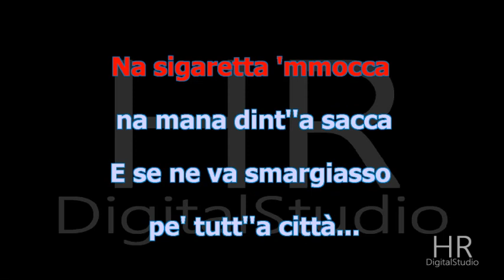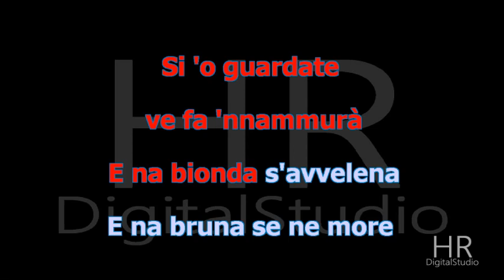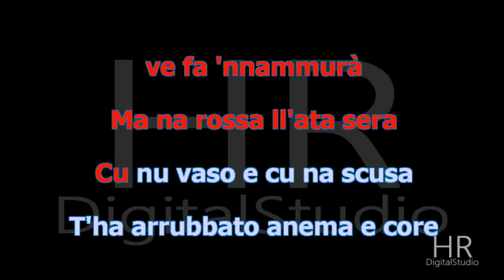'O SARRACINO (Nisa - Carosone) Karaoke Fair Use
Arrang. Umberto Fragagnano
HRDigitalStudio®produzione 2021
TESTO
Tene 'e capille ricce ricce
Ll'uocchie 'e brigante
e 'o sole 'nfaccia
Ogne figliola s'appiccia
si 'o vede 'e passà
Na sigaretta 'mmocca
na mana dint''a sacca
E se ne va smargiasso
pe' tutt''a città...
'O sarracino
'o sarracino
Bellu guaglione
'O sarracino
'o sarracino
Tutt''e ffemmene
fa suspirà
È bello 'e faccia
è bello 'e core
Sape fa 'ammore
è malandrino
è tentatore
Si 'o guardate
ve fa 'nnammurà
E na bionda s'avvelena
E na bruna se ne more
è veleno o calamita?
Chisto a 'e ffemmene
che lle fa?
'O sarracino
'o sarracino
Che bellu guaglione
Tutt''e ffemmene
fa 'nnammurà
&STRUMENTALE
'O sarracino
'o sarracino
Bellu guaglione
'O sarracino
'o sarracino
Tutt''e ffemmene
 fa suspira'
Sape fa 'ammore
è malandrino
è tentatore
Si 'o guardate
ve fa 'nnammurà
Ma na rossa ll'ata sera
Cu nu vaso e cu na scusa
T'ha arrubbato anema e core
Sarracino nun si' cchiù tu...
'O sarracino
'o sarracino
Bellu guaglione
'O sarracino
'o sarracino
Tutt''e ffemmene
fa 'nnammurà
Sarracino sarracino...